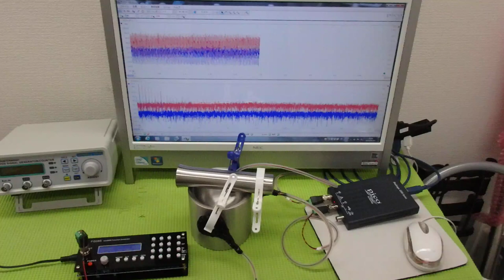オリジナル超音波プローブの「発振・制御」技術 ultrasonic-labo